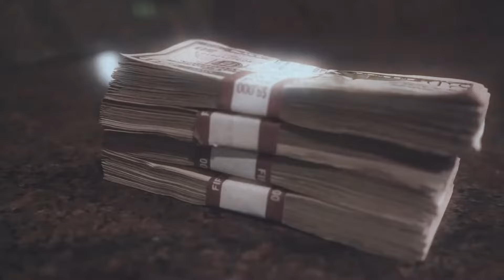NBA YoungBoy - Separation [Music Video]